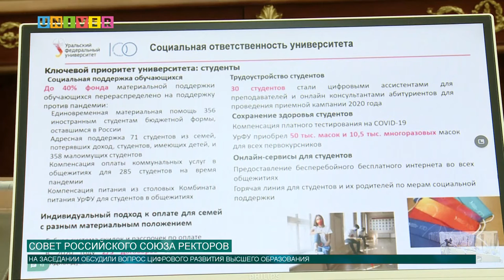Совет российского союза ректоров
В Казанском университете в формате видеоконференц-связи прошло заседание Совета Российского союза ректоров. Подробнее об этом мероприятии расскажет наш корреспондент.